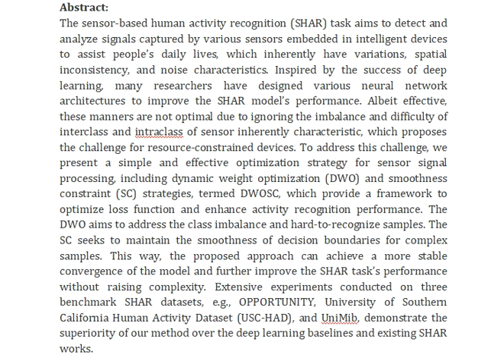DWOSC Dynamic Weight Optimization and Smoothness Constraint for Sensor Based Human Activity Recognit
IEEE PROJECTS 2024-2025 TITLE LIST

Support Including Packages
Complete Source Code
Complete Documentation
Complete Presentation Slides
Flow Diagram
Database File
Screenshots
Execution Procedure
Readme File
Video Tutorials
Supporting Software
Support Specialization
24/7 Support
Ticketing System
Voice Conference
Video On Demand
Remote Connectivity
Document Customization